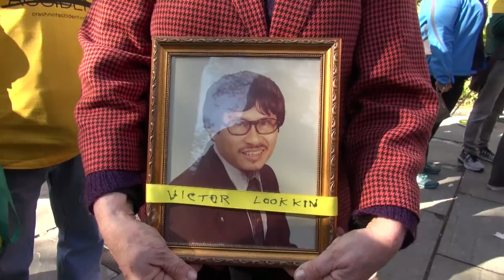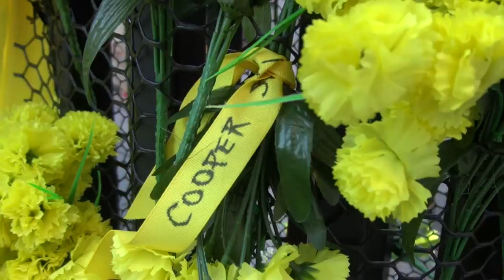World Day of Remembrance for Road Traffic Victims 2015 (NYC)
Sunday, November 15th was World Day of Remembrance and Families for Safe Streets and Transportation Alternatives hosted a march from NYC's City Hall to the United Nations to honor those we have lost to traffic violence and enlighten New Yorkers to use the term "crash" instead of "accidents" when describing such events on our streets.
About 500 people turned out for the powerful event which included speeches by many elected officials including Mayor Bill de Blasio who promised he has only begun to change NYC's street when he first announced "Vision Zero" would be one of his priorities early in his administration. Marchers wore yellow, carried flowers, and held photos of loved ones that are no longer with us. It was one of dozens events held thru-ought the world on World Day of Remembrance.